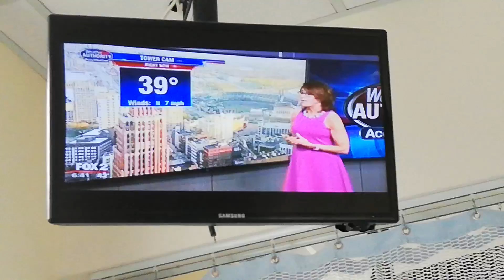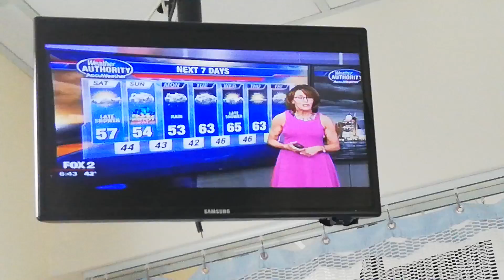JILL WASHBURN - MAY 11-2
FOX 2 MORNING - LIGHT PURPLE SLEEVELESS DRESS AND SEXY BLACK ANKLE-STRAP HIGH HEELS